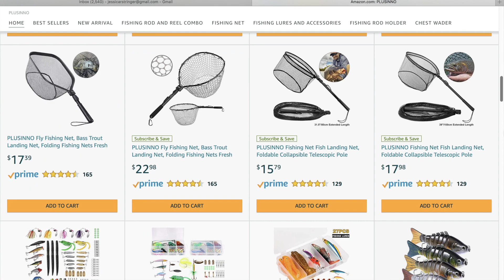PLUSINNO PRODUCT REVIEW| FISHING| MENTAL HEALTH MOM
Hi there!
Plusinno contacted me about reviewing some of their fishing products. Now, I do not personally fish, but as many of you know, my family is full of avid fishermen! Also, many of my clients use fishing as a means of getting them outdoors which helps with their mental health symptoms. Join us today if you are interested in learning more about the mental health benefits that the outdoors have to offer and also to check out the review of this fabulous fishing kit!

Link To the Fishing Kit We Are Using:

Amazon Storefront:

Intro:
Sound Effects:
Category Music

Join us on Mondays to discuss popular Mental Health and Self Improvement Topics:

Products Featured on My Channel:

Joovy Walker

Melissa and Doug Fluttering Butterflies:

Calgon Bubble Bath:

No Drama Discipline:

Mountain Falls Hand Sanitizer

Planet Wise Medium Wet Bag ( Color Jelly Jubilee)

Ella Elephant Wubanub

Michael Kors Rubber Flip Flops: